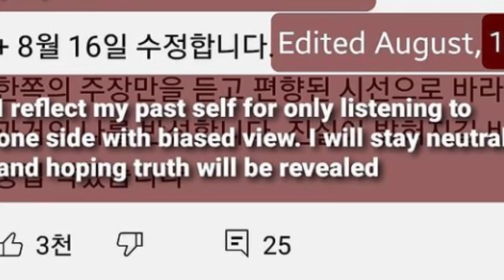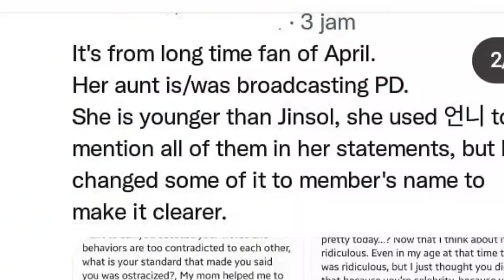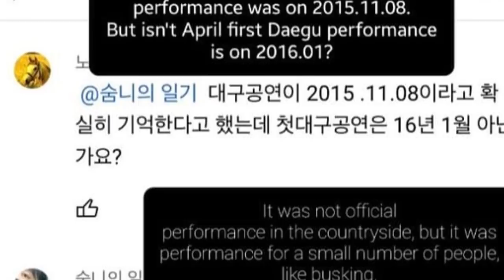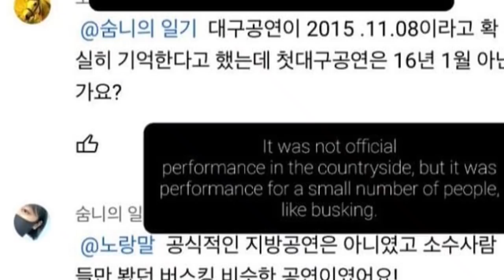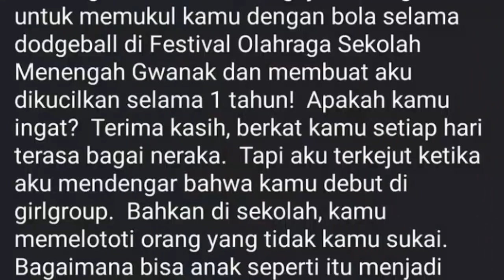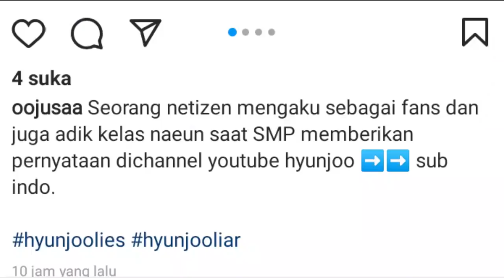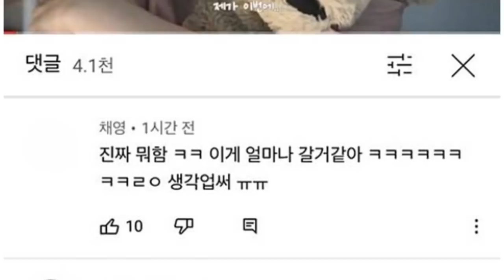HYUNJOO DITUDUH PEMB0HONG, APRIL DISEBUT TAK BERSALAH !!!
For this time kita akan membahas tentang Hyunjoo yang disebut telah berbohong, kenapa dapat seperti itu ??